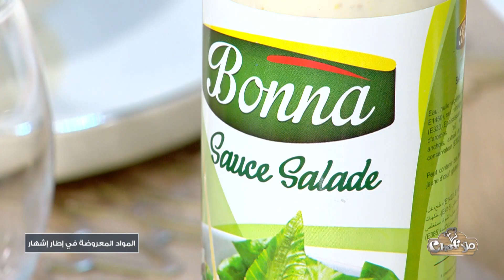Malla Chef S05 Episode 06 21-01-2023 Partie 02